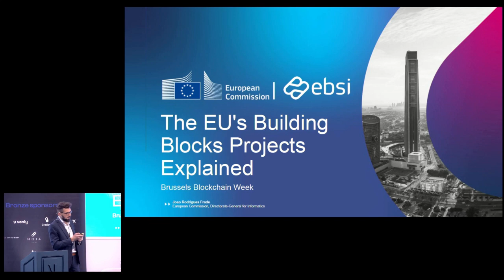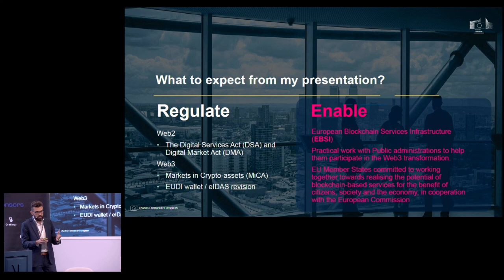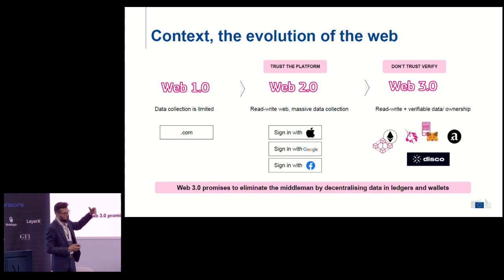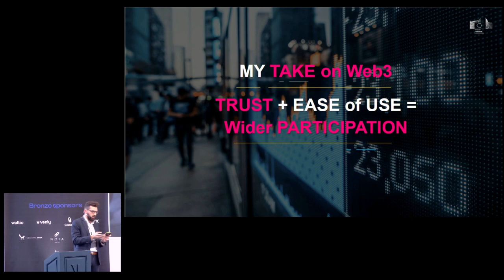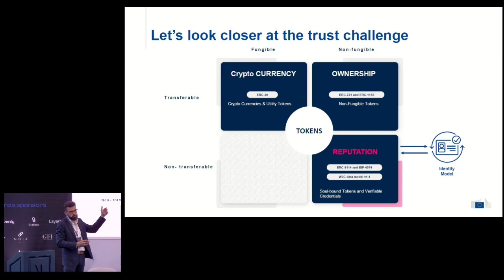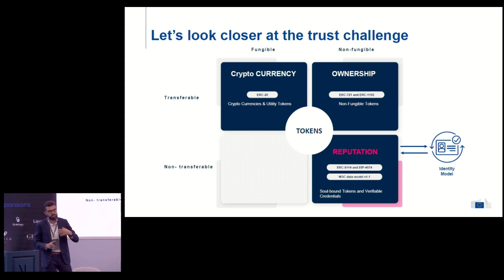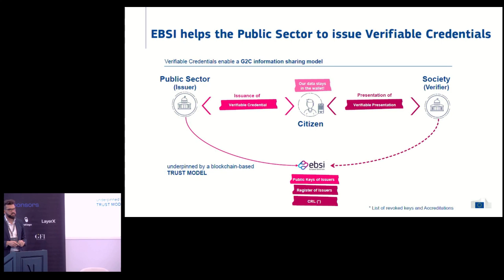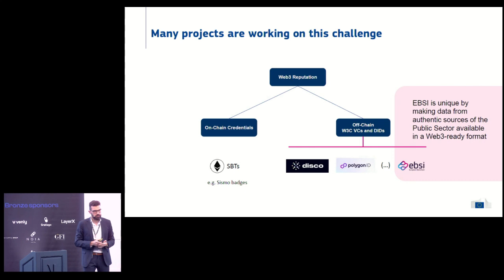Joao Rodrigues Frade - The EU's Building Blocks Projects Explained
🎙Rodrigues Frade (Head of Sector (Digital) Building Blocks and Blockchain at European Commission)
🗓June 2023
📍Brussels Blockchain Week